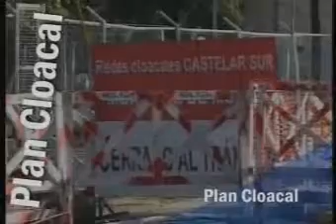Juntos Estado Local y Estado Nacional